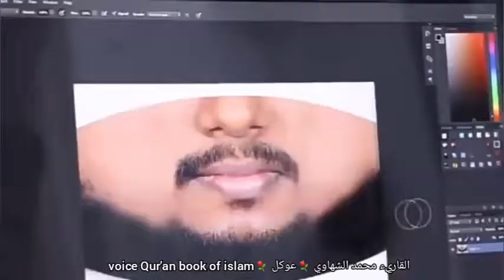التباعد إجتماعي لفيروس كورونا تركيا و امريكا واوروبا والعالم Social spacing of corona virus Turkey,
📌حساب الرسمي للقناة على اليوتيوب رابط 👇
Channel YouTube Officiel links_Subscribe and watch

📌 الصفحة الرسمية العامة عبر الفيسبوك هنا 👇
Page Official Facebook Général link_like_Subscribe

M'y account officiel Facebook Send a friend request To communicate with me

📌انظم لمجموعتي الرسمية عبر الفيسبوك هنا 👇
Groupe officielle Facebook GRINE VLOG